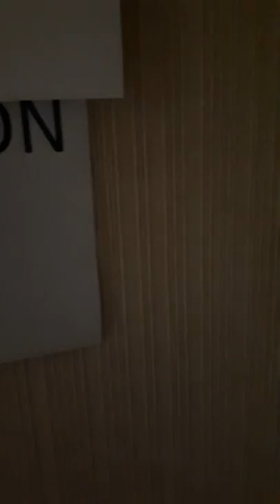Découverte des instruments, sixième, collège Saint-Pierre, Ploeuc, fev 2019 (1)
Tester la flûte traversière, l’accordéon (diatonique et chromatique),
la trompette, les cordes (guitare acoustique, basse) et la batterie